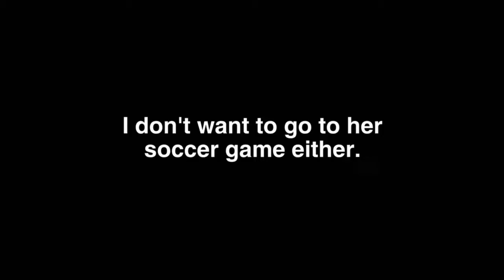Family Guy - Peter kills Joe HD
season 16 episode 1 Emmy-Winning Episode